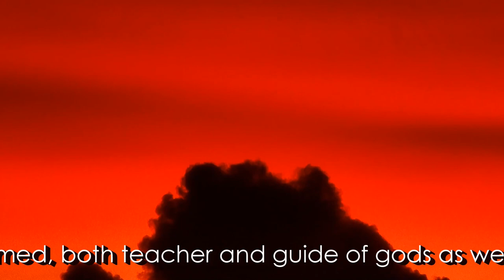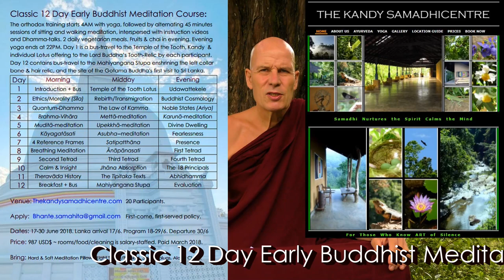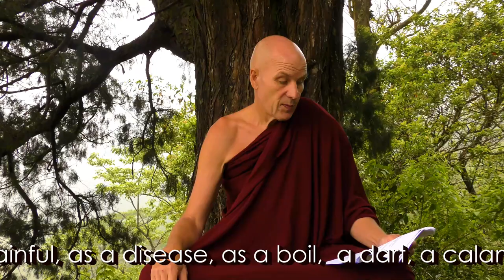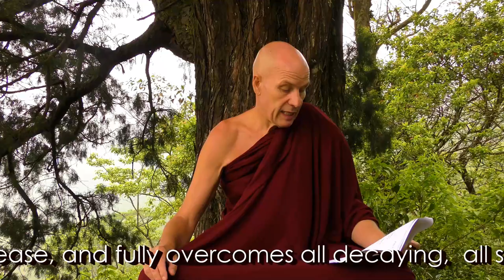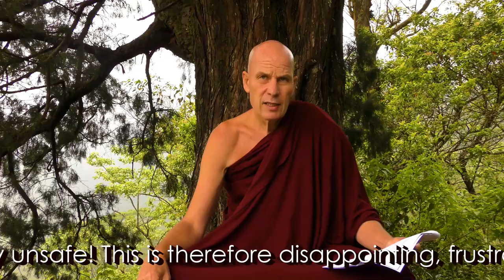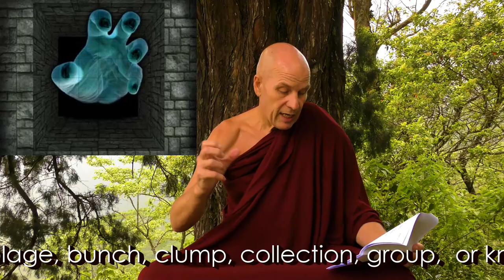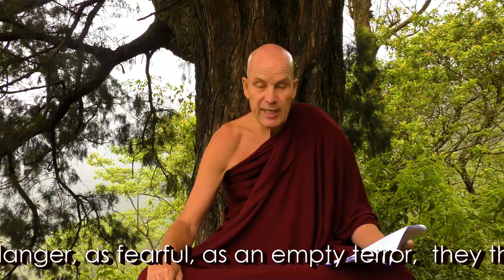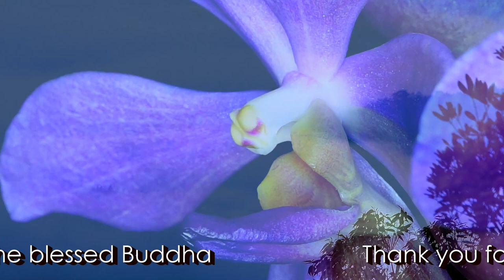Dhamma on Air #87: Clustered Clinging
Question 259 @ 5:55
Can Real Love exist within 4 Brahma Viharas ~ Infinite and Divine States?
If yes: Is there a way to loose that real love?

Question 260 @ 15:25
Please tell about your own path toward renunciation/ordination?

Question 261 @ 27:51
How do we develop disgust towards the five khandhas without also developing aversion?

Meditation Course here on Sri Lanka 17-30 June 2018. Kindly Let me by email if U R interested.